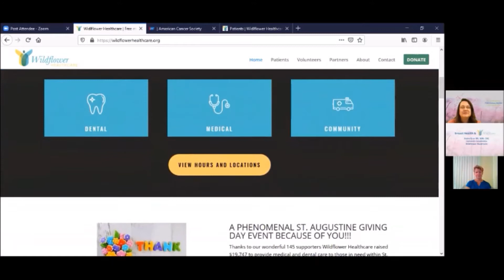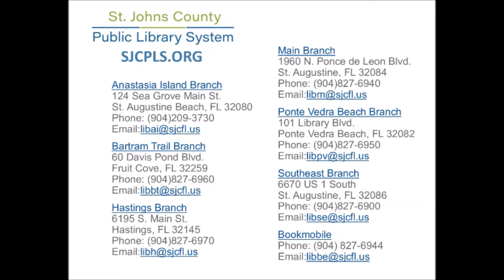SJCPLS Online Event: Breast Health and Wildflower Healthcare - 9/14/2020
Join us for an informative discussion with Robin Gren, Outreach Coordinator for Wildflower Healthcare. Robin will discuss services available through Wildflower Healthcare and a free mammogram screening event on Saturday, September 19th.